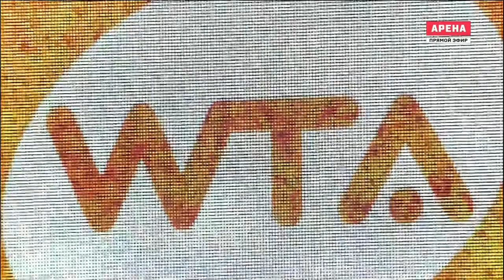Kostyuk vs Lottner / The winner's interview / Stuttgart 2018 / Round 1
Without idols, with Djokovic as a husband and with confidence in their abilities.
After taking out Alizé Cornet in qualifying, Marta Kostyuk made it through to the second round with a win over wildcard Antonia Lottner.